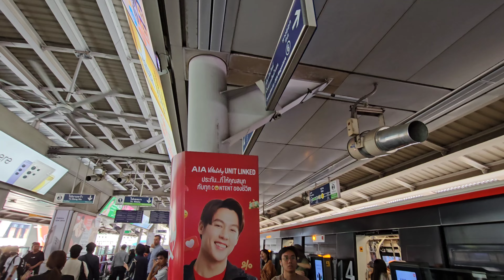(2-in-1) BTS CRRC Changchun EMU-B3 ride from Phloen Chit to National Station (via Siam)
Once again, filmed the 2-in-1 train video but this time is in Bangkok as the train captain was nice enough to give a final chance to board by reopening the doors back when it was about to depart Asok station where we boarded the train at. Then at Siam, I got the same train model so I thought why not do the 2-in-1 train video. Last but not least, at National Stadium, the train gets disinfected and cleaned up before making a turnaround to the opposite platform.

0:16 Phloen Chit to Asok
Manufacturer: CRRC Changchun
Trainset: 89
Traction system: Bombardier MITRAC SiC-VVVF
TRN: 221
Line: Sukhumvit Line
Year built: 2018

3:48 Asok to National Stadium
Manufacturer: CRRC Changchun
Trainset: 90
TRN: 110
Line: Sukhumvit Line
Year built: 2018

Camera: Samsung Galaxy S23 Ultra